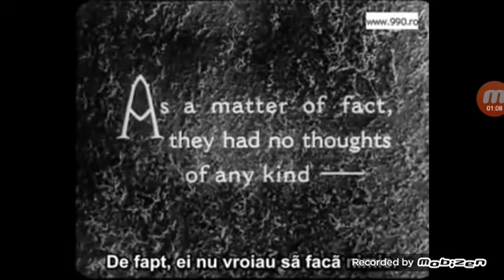Pro Cinema - AP | Avast 1 Romania